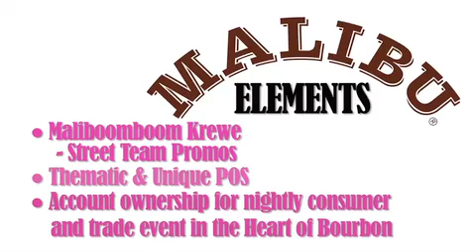Pernod Ricard Malibu MardiGras Version2 approval